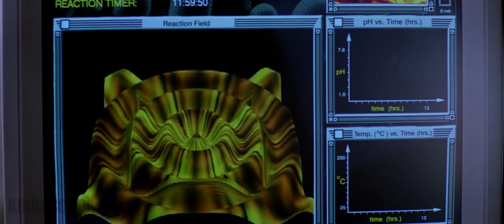Virtuosity (1995) - Regenerating Snake by Absorbing the Glass Molecules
When a virtual reality simulation created using the personalities of multiple serial killers manages to escape into the real world, an ex-cop is tasked with stopping its reign of terror.